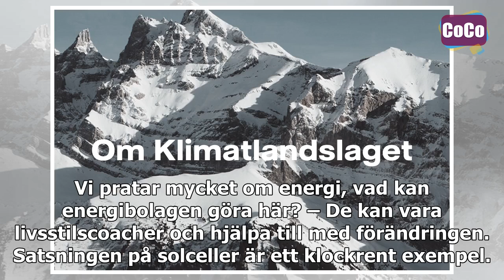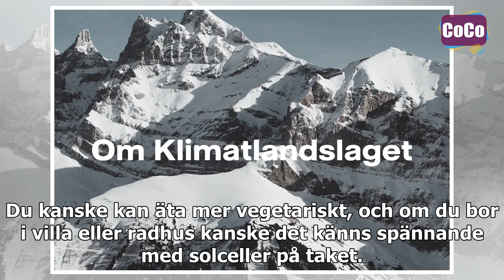ANNONS: ”Larmrapporter om klimatet gör oss deprimerade”